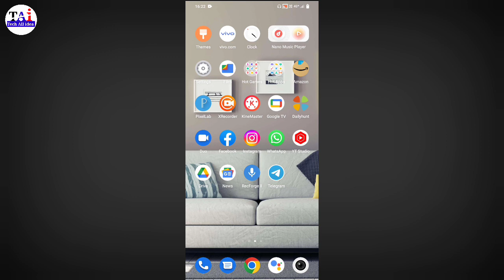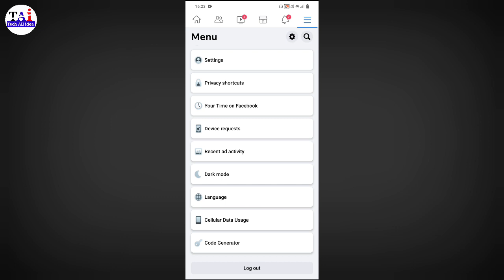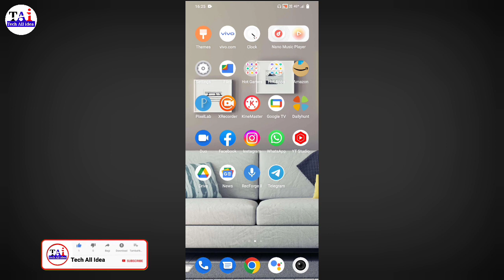Facebook par number kaise chupaye | Facebook pe mobile number kaise hide kare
Facebook par apne number ko kaise chupaye jata hai friend agar aap bhi Apne Facebook se apna phone number ko hide karna chahte hain to aaj ki video mein aapko batane Wale Hain kis tarah se Apne Facebook number ko chhupate Hain agar aap bhi Apne Facebook se number hide karna hai to yah hamare video ko pura last Tak dekhte rahiye Facebook number ko kaise chhupate hain facebook par apne number ko kaise chupaye jata hai shikh lo

facebook par number kaise chupaye
facebook mobile number kaise chupaye
fb me number kaise hide kare
facebook par phone number kaise chupaye